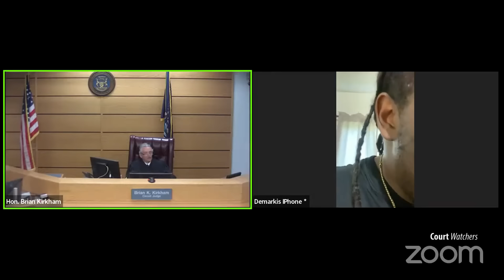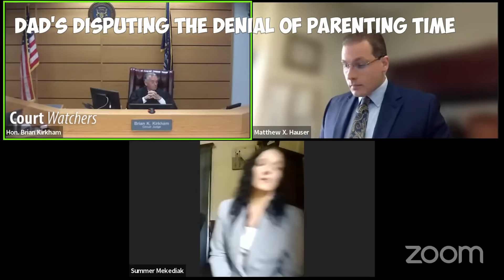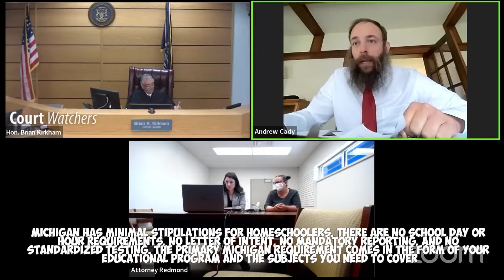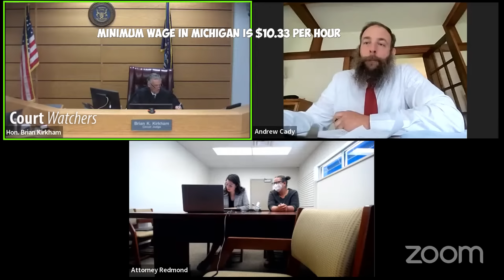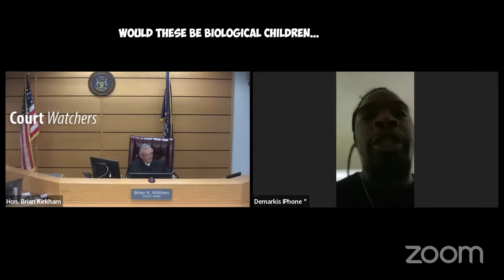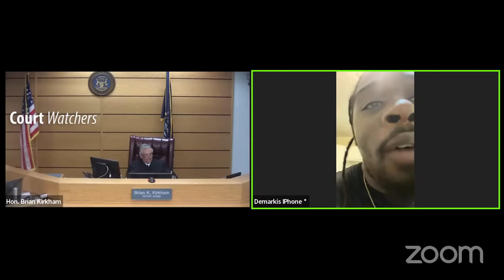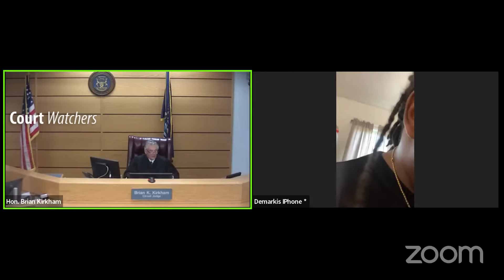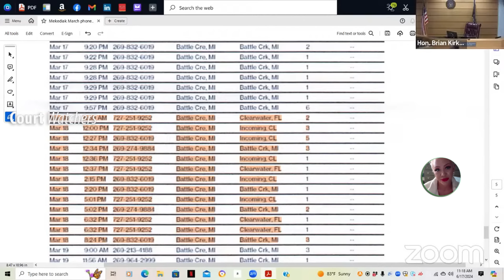Mom Induced Dad into Signing the Divorce by LYING She Was Terminally ILL and Would Die Soon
• Plaintiff Motion for Temporary Custody Parenting Time and Support
• Restrict the Opposite Sex on an Overnight Basis When the Children Are Plaintiff Motion to Modify Judgment of Divorce
• Plaintiff objection to order changing domicile in custody
• Defendants motion to change parenting time
Defendant’s Motion for Temporary Support, Custody, Parenting Time
Motion for Modification of Parenting Time
Defendant’s Motion for Attorney Fees and Costs
Defendant’s Motion to Set aside Referee
• Show Cause of Contempt for Violating a PPO

The video revolves around various court motions and hearings related to divorce and child custody cases. The defendant in a divorce case is seeking relief from judgment, claiming that the plaintiff induced him into signing the agreement under false pretenses of terminal illness. The court is asked to resolve the situation involving Miss Taft, the division of marital property, and allegations of fraud. In another case, the court discusses modifying the judgment of divorce concerning parenting time and support. Additionally, there are motions for temporary custody, parenting time, support, attorney fees, and costs in various cases. The court reviews evidence, arguments, and recommendations from professionals to make decisions on custody arrangements, parenting time schedules, and financial obligations. Ultimately, the court rules on each case based on the presented facts and legal arguments.

Mom induced Dad, into signing the divorce agreement under false pretenses that she was terminally ill and would die soon. Mr. Murphy agreed to unfavorable terms in the agreement, such as giving up parenting time, to ensure Miss Taft would have a comfortable rest of her life. However, it has come to light that Miss Taft may not have been truthful about her terminal illness. Mr. Murphy is now seeking an evidentiary hearing to prove misconduct on Miss Taft's part. In conclusion, the dispute revolves around the alleged deception of terminal illness by Miss Taft, which led Mr. Murphy to agree to unfavorable terms in their divorce agreement. Both parties present conflicting arguments, with Mr. Schaefer seeking an evidentiary hearing to prove misconduct and Miss Catcher insisting on the dismissal of the motion.

The court is dealing with a case involving Miss Henderson and Mr. Van Kent regarding parenting time and support. Miss Henderson's license does not allow her to fulfill her tasks as stated in the judgment, so the court is being asked to develop a specific parenting time schedule. There are concerns about the children not wanting a relationship with their mother and a history of domestic violence. The court suggests appointing a new parenting time coordinator and schedules an evidentiary hearing. In another case involving Miss Capture and Mr. Geier, the court is considering a motion for custody, support, and restrictions on overnight guests of the opposite sex. Mom is requesting sole physical custody due to concerns about Mr. Geier's ability to care for the child.

The motion to modify the judgment of divorce in this matter is discussed in court. The plaintiff, Mr. Stewart, argues that his five-year-old son, Will, should attend a formal preschool program to prepare for kindergarten, while the defendant, Miss Stewart, prefers a less formal setting. The plaintiff emphasizes the recommendations of professionals at Bright Lights and CISD, while the defendant argues that the social and academic needs of the children are being met by the efforts of the mother and maternal grandmother.

The plaintiff filed a motion to stay pending appeal, arguing that there is no risk of harm to the child if grandparenting time is denied, but there is a risk of harm if it is exercised because the child does not want to see the grandparents. The plaintiff also raised concerns about the lack of a best interest finding required by court rules. The defendant argued that the court has the authority to issue temporary orders and that grandparenting time is within the court's jurisdiction.

Mom is requesting the court to require the plaintiff, Mr. Fields, to pay for attorney fees and costs as she is unable to bear the expenses of defending the custody matter. The defendant, Miss Mackenzie, explains that the plaintiff's financial situation is due to her resignation from her job in Battle Creek to start a new one in Tennessee, which has been delayed. She also mentions financial difficulties stemming from leaving a previous household due to domestic violence.

Phone records are also presented as evidence, showing that the client did not contact the petitioner as alleged. The court ultimately rules in favor of the respondent, denying the petitioner's claims of contempt and terminating the petitioner's PPO based on the evidence presented. The court advises both parties to refrain from contacting each other to avoid future issues.